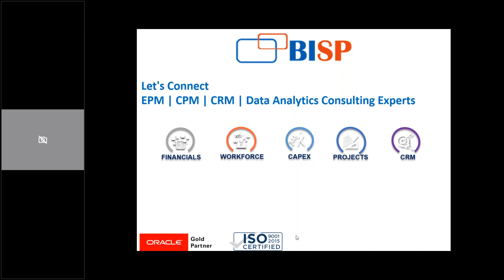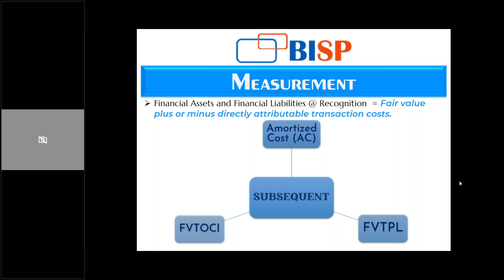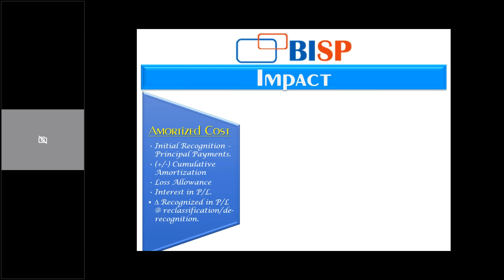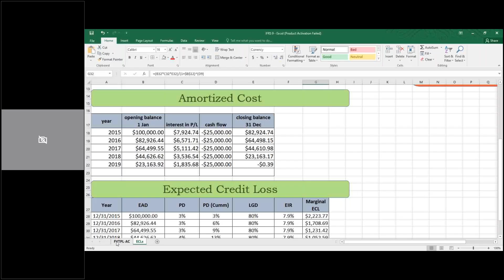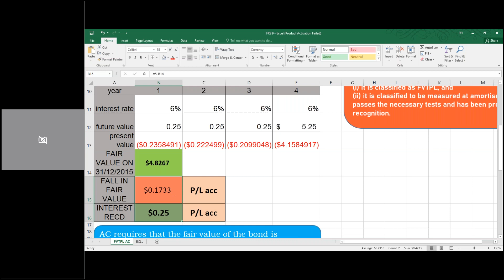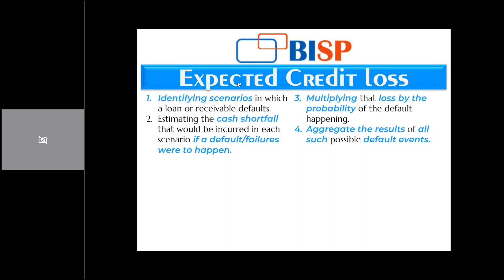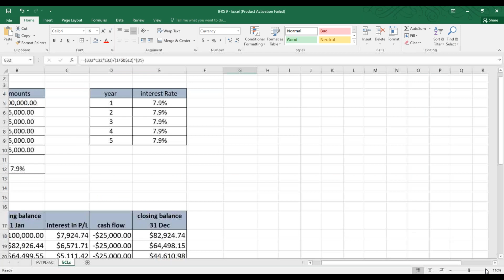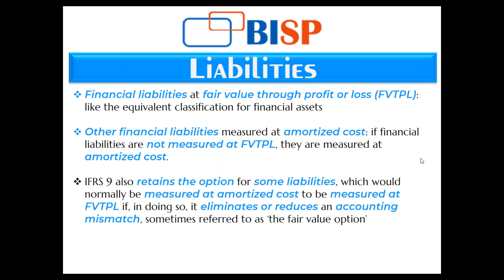IFRS 9 Financial Instruments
In this video we will give you an overview about the IFRS9 Financial instruments.

IFRS 9 'Financial Instruments' issued on 24 July 2014 is the IASB's replacement of IAS 39 'Financial Instruments: Recognition and Measurement'.